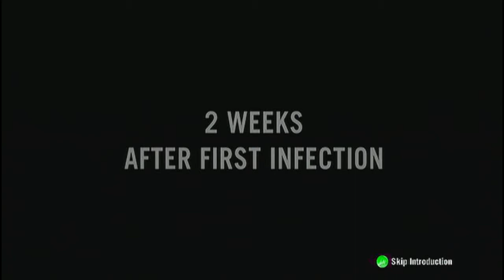Lets Play Left 4 Dead: part 1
Join the infamous Nick as he tags along with his buddy Damon to play the Left 4 Dead campaign: Dead Air!  This is the first of a five part "Lets Play" series.